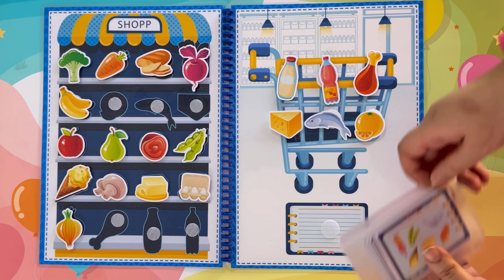560F0B1A F60F 4DDE 8456 5F0DF82EFAE1